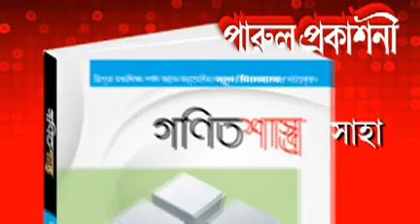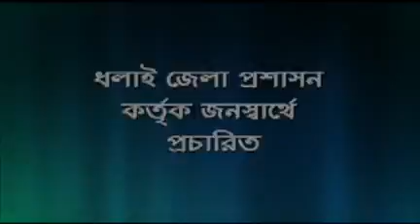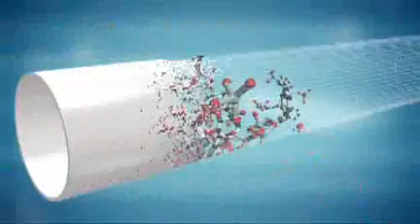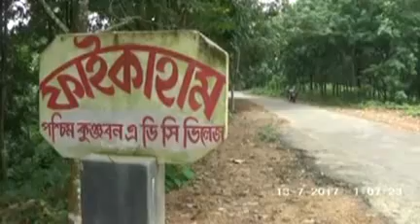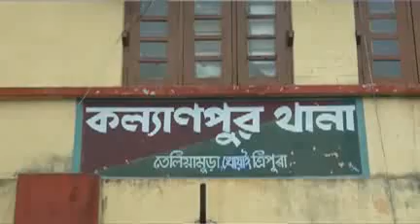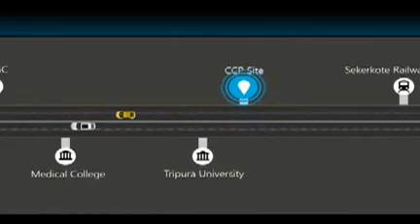12 07 17 kok2